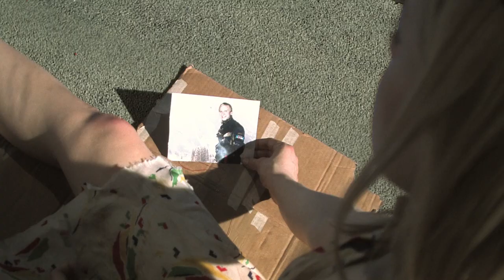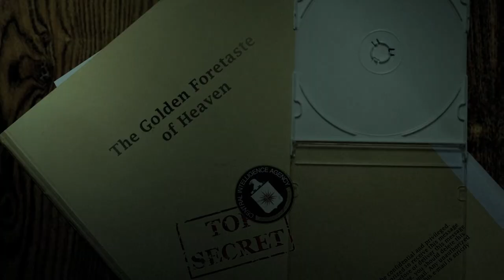The Golden Foretaste of Heaven Trailer HD.mov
Kurzfilm - Richard Wilhelmer, 2009 / 20 Min / DE  (HD)
Distributed by sixpackfilm
With: Robert Stadlober, Friederike Kempter, Alec Empire, Nic Endo, Suzan Anbeh, Erik Hansen, Franca Gelfort u.a.
Score: Alec Empire & Nic Endo
Kamera: Julius von Bismarck